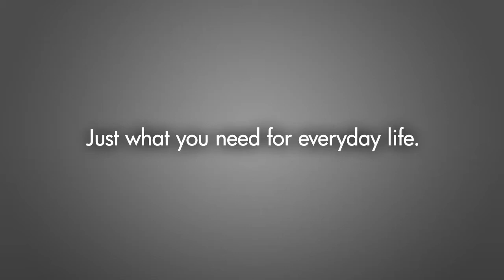HP Pavilion G7 notebook PC.mp4